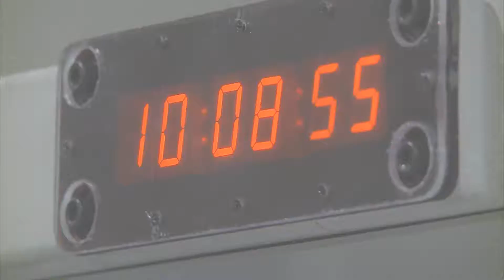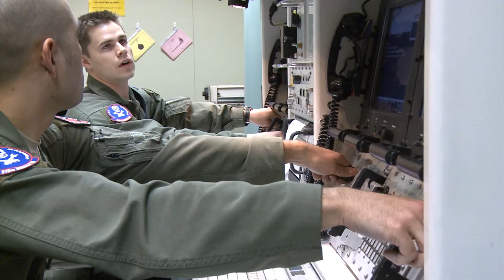90th Missile Wing Global Strike Challenge Promo Video - FE Warren AFB, WY (2012)